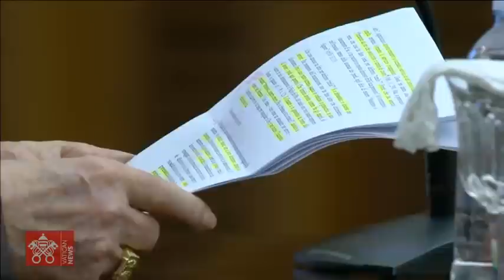April 8 2022, Fifth Lenten Sermon preached by Cardinal Raniero Cantalamessa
From Paul VI Hall, Fifth Lenten Sermon given by the Preacher of the Papal Household, Cardinal Raniero Cantalamessa O.F.M. Cap., on the theme "Take, eat: this is my Body" (Matthew 26:26).